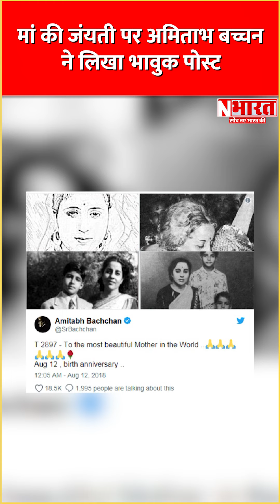मां की जंयती पर Amitabh Bachchan ने लिखा भावुक पोस्ट | N Bharat